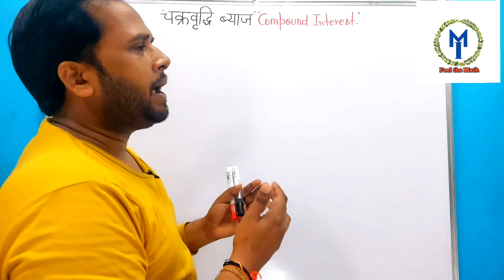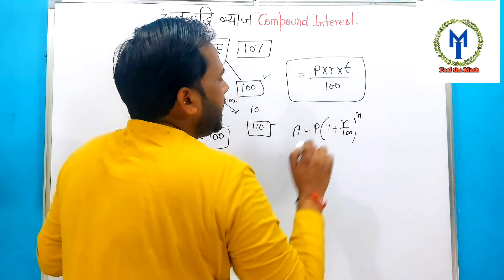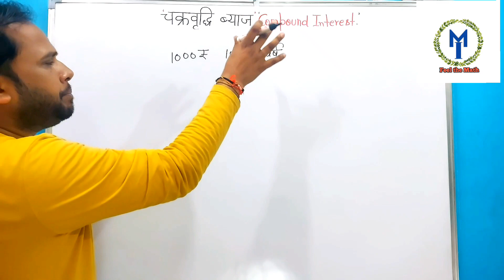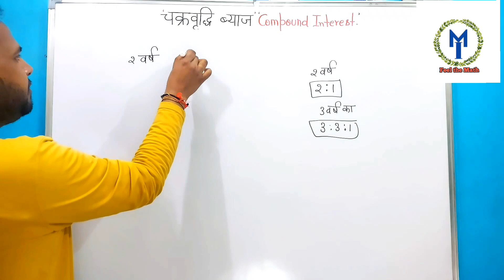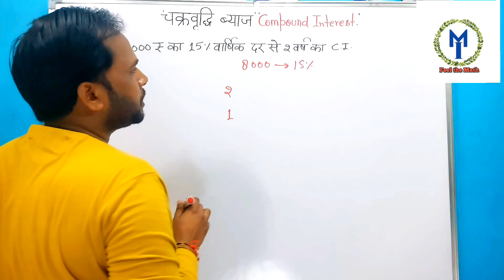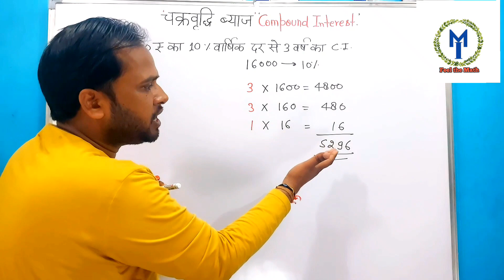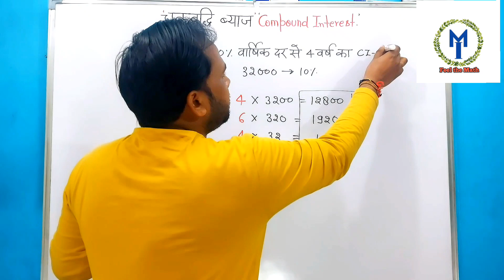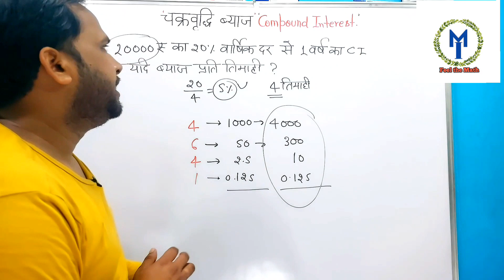Compound Interest चक्रवृद्धि ब्याज | SSC MTS | SSC GD | NTPC | आसान भाषा में सीखें। Part-1.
चक्रवृद्धि ब्याज
compound interest
Compound interest ssc coaching centre

chakravriddhi byaj
Chakravriddhi byaj short trick
Compound interest for ssc mts
ssc gd maths
Compound interest for ssc gd